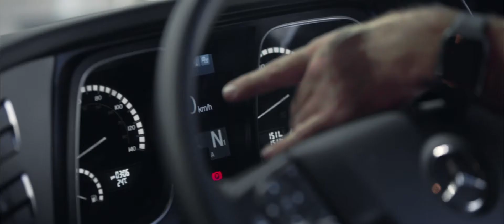Daimler Trucks Murwillumbah "New Era Launch" TV Commercial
TV Commercial for Daimler Trucks Murwillumbah new dealership launch